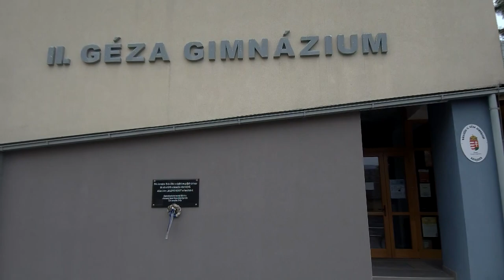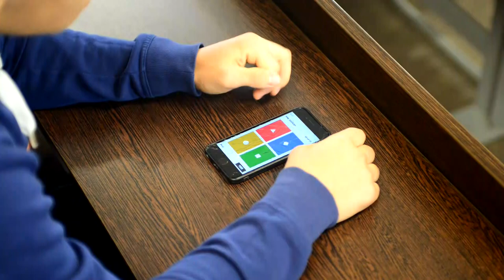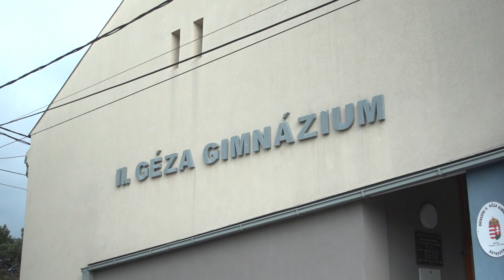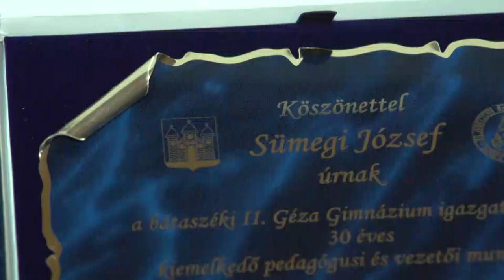20210802 cikador Sumegi Jozsef 30 eve igazgato